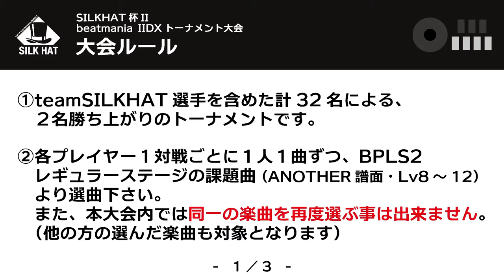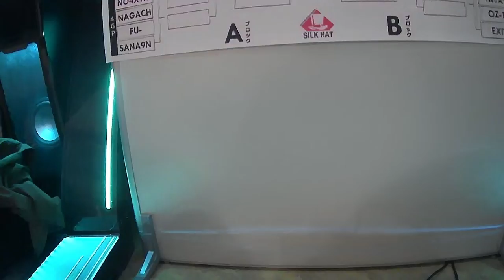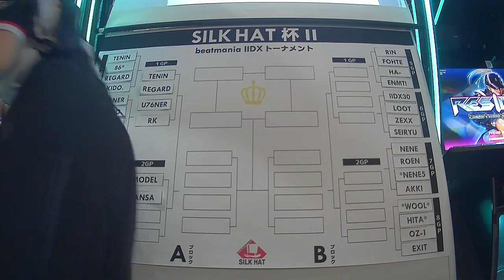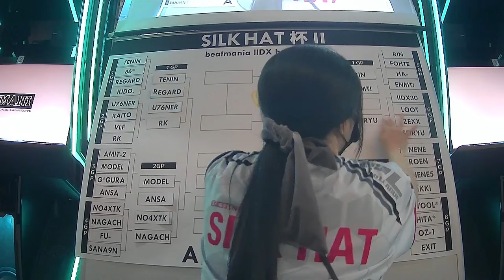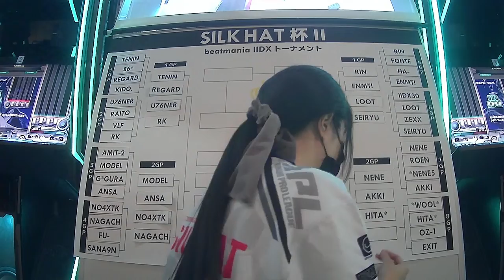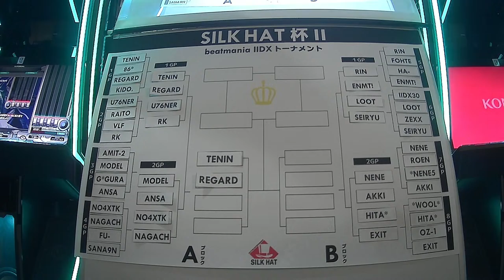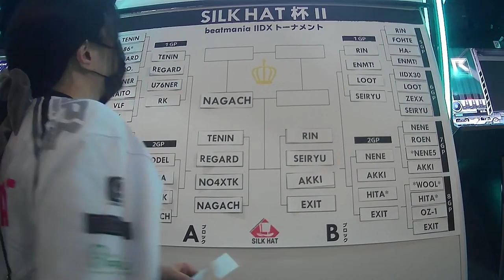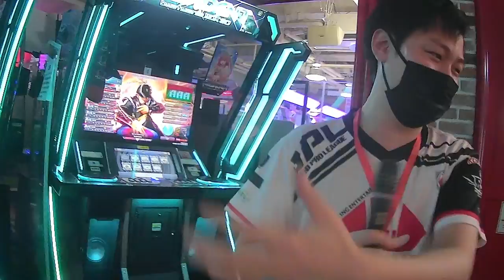【11/5(土)12：00～】beatmania IIDX トーナメント大会 【SILKHAT杯II】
★配信は準備が整い次第開始いたします★

　11：45　～　参加者受付開始
　12：00　～　大会説明＆トーナメントくじ引き
　12：20　～　本戦スタート
　19：35　～　授与式＆記念撮影
　20：00　～　閉会

■練習時間に関しましてのご案内
・ダイス店開店後9時～11時の一定時間
・全８グループの第1試合直前(6分間)
・決勝直前(6分間)
最終調整などに是非ご活用ください。

現地での観戦は自由となりますが、会場はたくさんの方がいらっしゃると予想されます。
その際、入場制限を設ける可能性がございますので、何卒ご承知おきくださいませ。

◆team SILK HAT twitter

🎩ADVISER

【「BEMANI PRO LEAGUE」とは】
BEMANI PRO LEAGUEはKONAMIが主催する「esports×音楽」の新感覚エンタテインメントです。
プロ選手がチームに所属し、リーグ戦でチーム優勝を目指します。
「BEMANI PRO LEAGUE -SEASON 2-」は、『beatmania IIDX』『SOUND VOLTEX』『DanceDanceRevolution』の3機種で開催します。